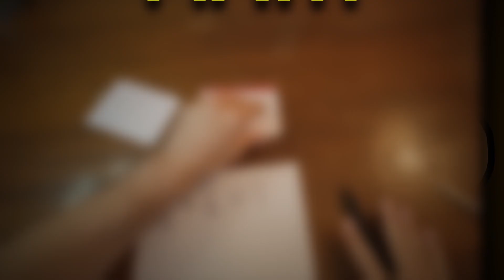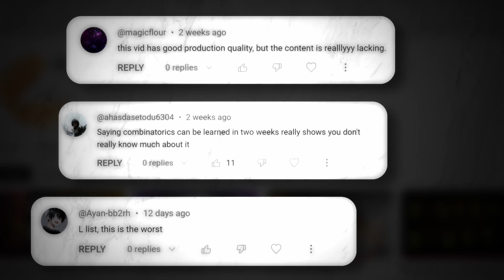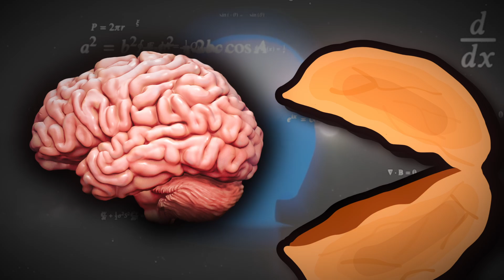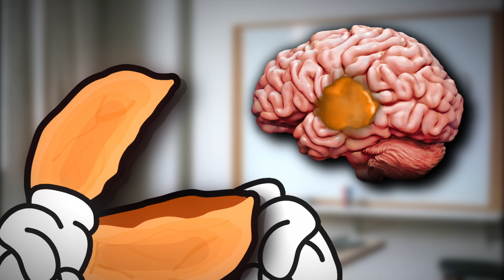When Will You Use Math?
Mathematics is a beautiful but tedious field, so is it worth it to spend hours learning something so specific? When will you use the concepts learnt in advanced mathematics? Let's talk about that!

0:00 Introduction
0:35 Useless?
1:25 Will You Use Math?
2:56 Subconscious Knowledge
3:29 Solution
4:52 Conclusion
5:09 End Card
5:14 Bonus!